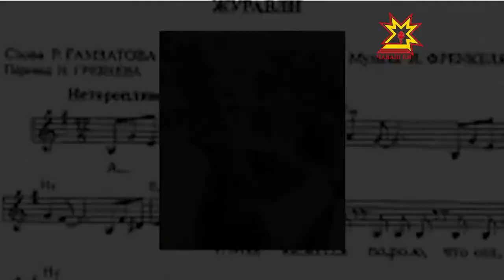Всемирный день борьбы за запрещение ядерного оружия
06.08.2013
Установлен в память о жертвах Хиросимской трагедии 1945 году, когда американские войска сбросили на город атомную бомбу Малыш. Количество погибших непосредственно от взрыва превысило 70 тысяч человек. По истечении пяти лет с учетом умерших от рака и от других воздействий взрыва их стало около 200 тысяч.